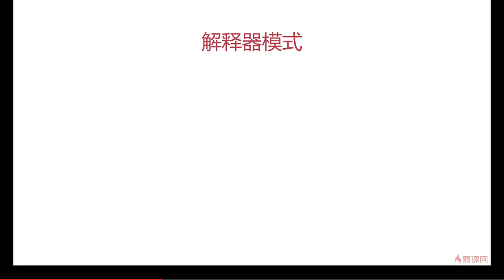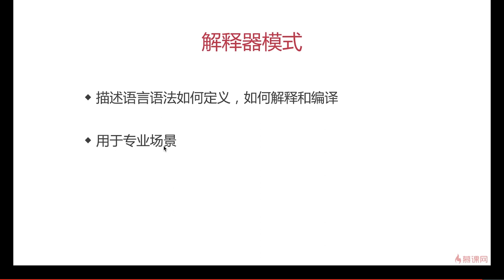13.11 其他设计模式 | 访问者模式和解释器模式 —— Javascript 设计模式系统讲解与应用